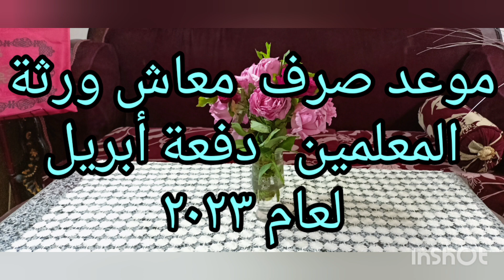موعد صرف دفعة أبريل (معاش ورثة نقابة المعلمين ) لعام ٢٠٢٣ م حسب تصريحات نقيب المعلمين 🌹❤️👍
موعد صرف معاش ورثة المعلمين دفعة أبريل لعام ٢٠٢٣ حسب تصريحات نقيب المعلمين
حيث صرح أنه سوف يتم الصرف بعد انتهاء فترة الإجازة لعيد الفطر المبارك